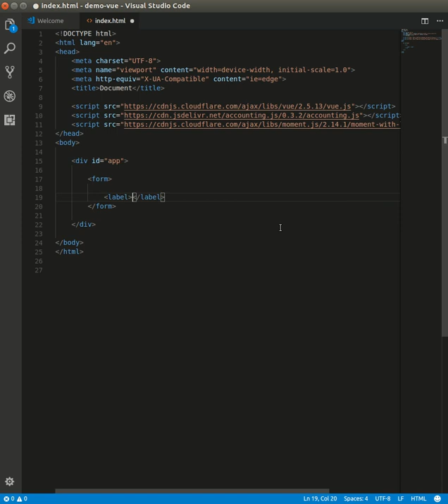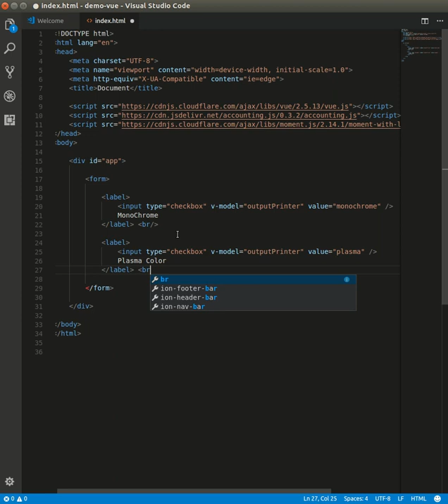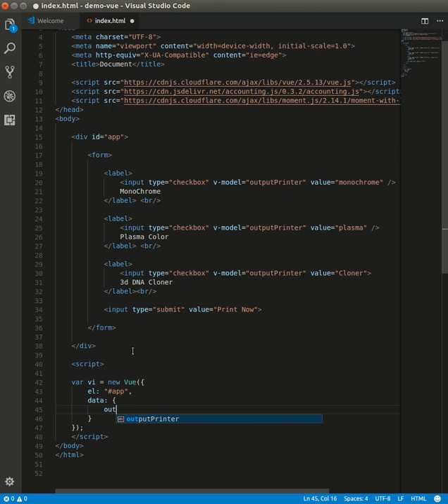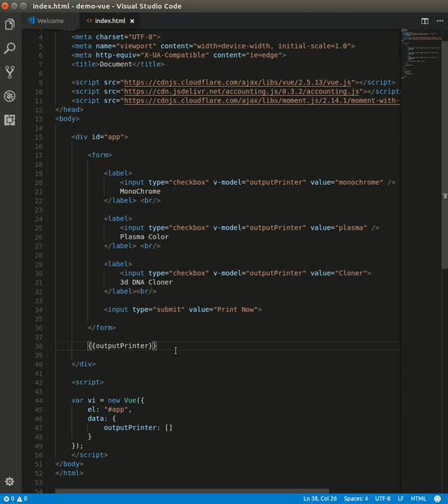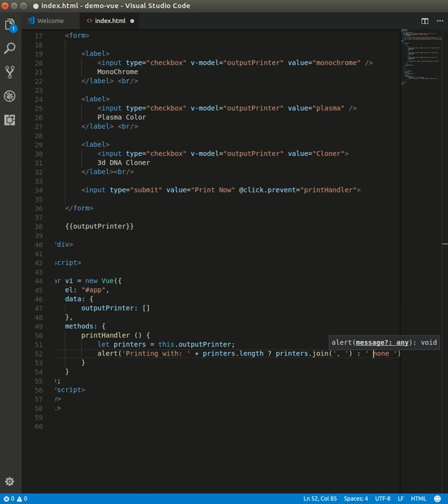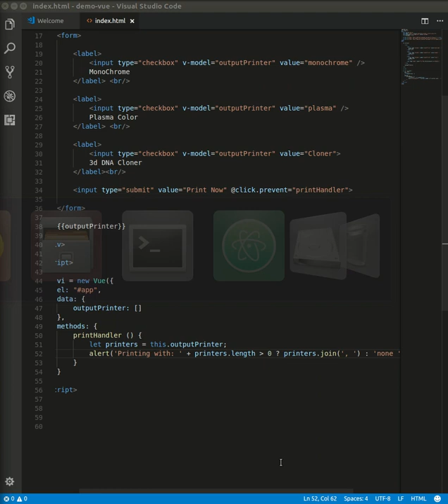Vue2:: Array Checkbox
List of checkbox with Vue 2